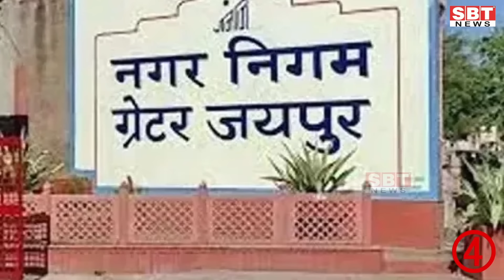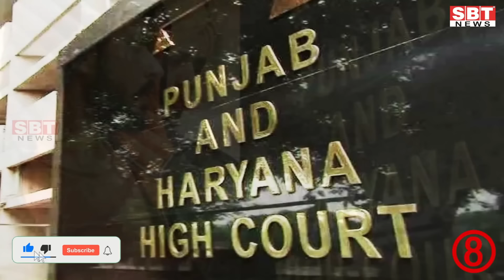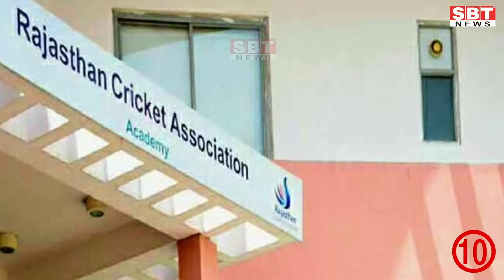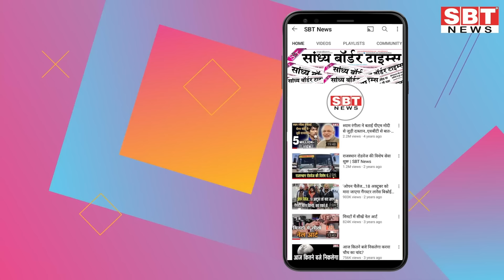20 नवंबर : राजस्थान सुबह 6.15 बजे की 15 बड़ी खबरें | SBT News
About This Video:

20 नवंबर : राजस्थान सुबह 6.15 बजे की 15 बड़ी खबरें